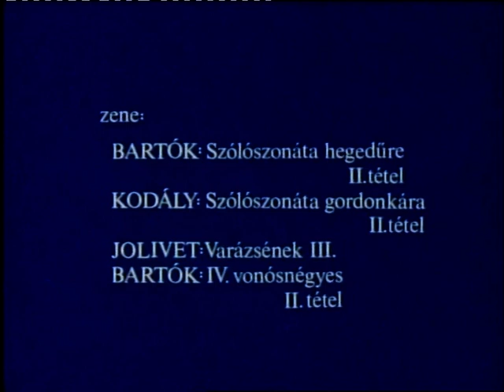Sirató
Olasz Ferenc 1976 és 1980 között forgatott film-imája sírjeleink gazdagon faragott, ikonográfiailag rendkívül változatos, mintázatukban a népművészet és a primitív szobrászat lapidáris megoldásait idéző emlékeket mutat be érzékeny, maga-válogatta zenével egybeálmodott  stílusában. A kialakult típusok évszázadokon át alig változtak, archaikus formákat, ősi szimbólumokat idéznek.

"Az én időm im elmúlék,
 Mint az árnyék, elenyészék,
 Minden testem elasza,
 Mint az lekaszált széna,
 Azmelly meg nem élled többé.
De te megmaradsz örökké,
És az te emlékezeted
Mindörökké megtart hired.
   (Szenci Molnár Albert 102. zsoltár)